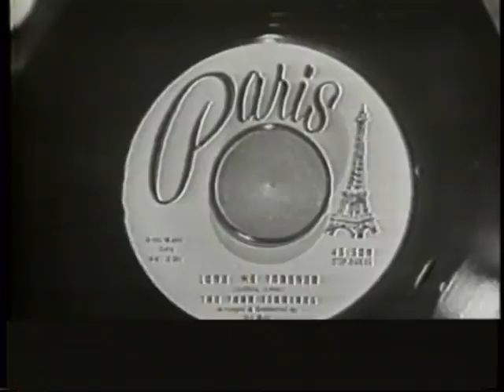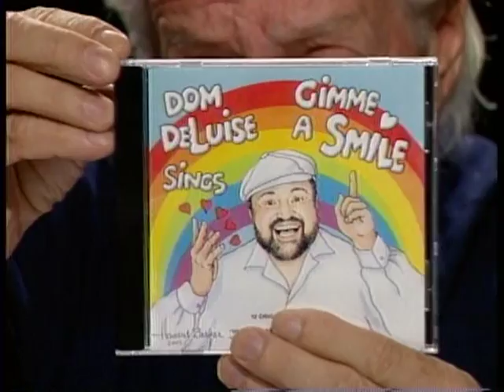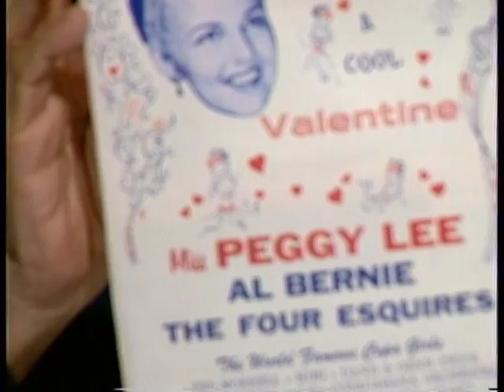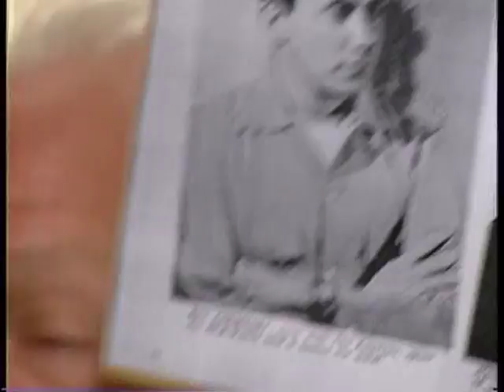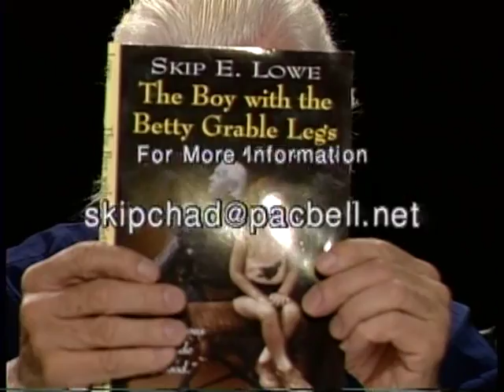Bill Courtney of the Four Esquires, Rare TV Interview, Love Me Forever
Bill Courtney, lead singer of the 50's vocal group The Four Esquires ("Love Me Forever") is interviewed in this rare half-hour with cable TV host Skip E. Lowe.  Included is a rare video clip of them singing their Top 10 hit on Patti Page's "Big Record" TV show.